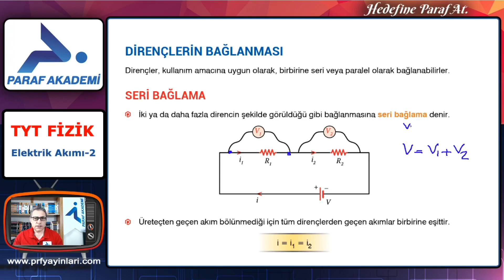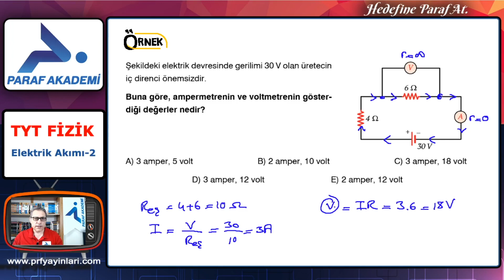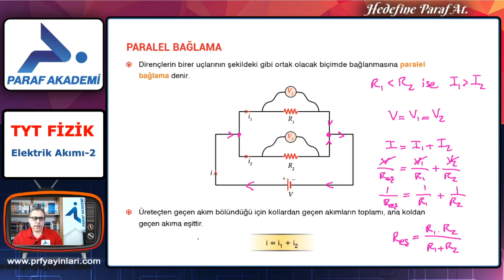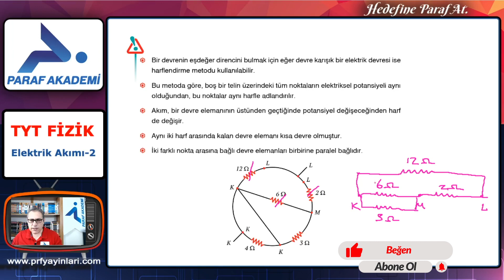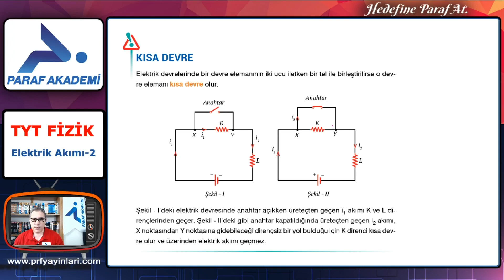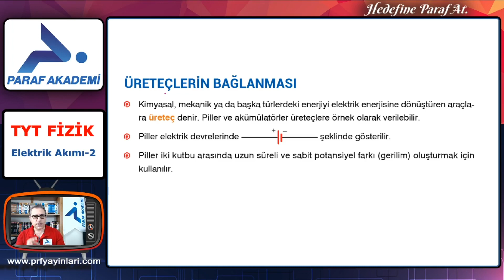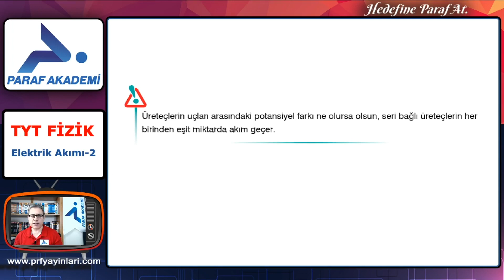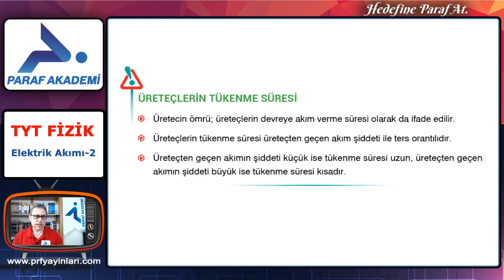Elektrik Akımı 2 | 2022 TYT Fizik Konu Anlatımları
2022 TYT Fizik dersi Elektrik Akımı 2 konusunun ikinci bölümünde Fizik Öğretmeni Abdurrahman Öztürk ile beraberiz. Hadi gelin dersimize başlayalım.

00:00 Merhaba
00:45 Dirençlerin Bağlanması
04:01 Çözümlü Sorular 1
05:47 Paralel Bağlama
14:26 Kısa Devre
16:00 Çözümlü Sorular 2
18:34 Üreteçlerin Bağlanması
20:04 Seri Bağlama
22:16 Paralel Bağlama
24:39 Üreteçlerin Tükenme Süresi

►2022 TYT Fizik Dersi Konusu:
Elektrik Akımı 2

►Elektrik Akımı Örnek Soru Çözümleri

2022 TYT Fizik dersi Elektrik Akımı 2 PDF dosyasını indirmek için tıkla